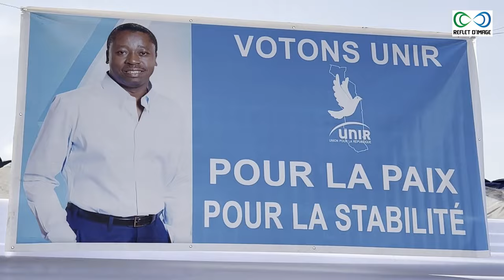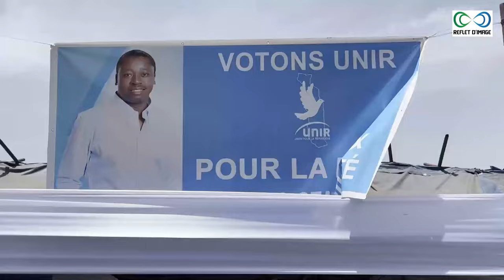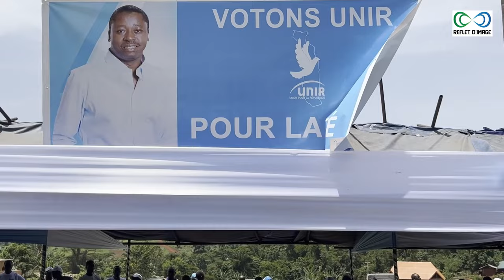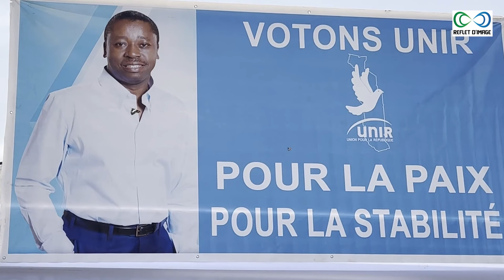Les populations de Gbadi Nkougna terminent la campagne en fanfare pour UNIR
Notre Caméra

Nos LED